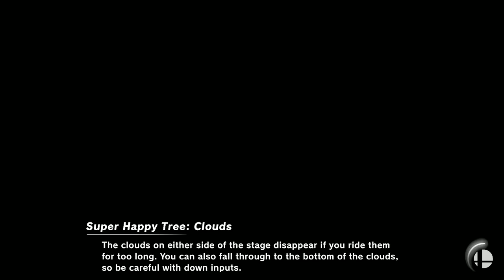Encore Smash Wifi # 12 - Bigbuffalo Vs. Bolero - Grand Finals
Streamed by: Ryan O'Hara
Brackets ran by: Ryan O'Hara
Custom Animations by: Freddy Feliciano
Overlays by: Barry Paust